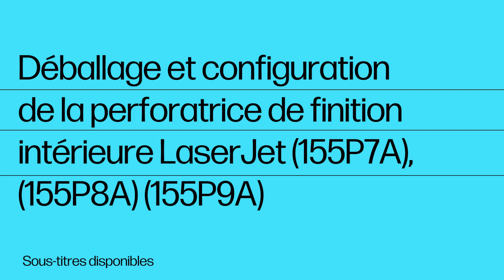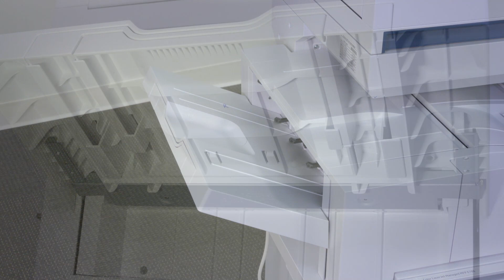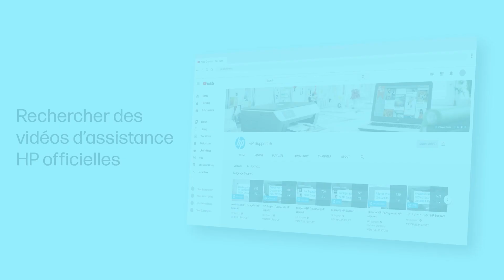Déballage, configuration | Perforatrice de finition HP LJ (155P7A, 155P8A, 155P9A) | HP Support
Découvrez comment déballer et configurer la perforatrice de finition HP LaserJet sur certaines imprimantes HP LaserJet Managed E7 et E8.
Procédure valable pour les modèles :
• Perforatrice de finition intérieure HP LaserJet 2/3 (Y1G02A)
• Perforatrice de finition intérieure HP LaserJet 2/4 (Y1G03A)
• Perforatrice suédoise de finition intérieure HP LaserJet (Y1G04A)
• Imprimante multifonction HP Color LaserJet Managed E78625, E78630, E78635
• Imprimante multifonction HP Color LaserJet Managed E87740, E87750, E87760, E87770
• Imprimante multifonction HP Color LaserJet E78523, E78528
• Imprimante multifonction HP LaserJet Managed E73130, E73135, E73140
• Imprimante multifonction HP LaserJet Managed E82650, E82660, E82670
• Imprimante multifonction HP LaserJet E73025, E73030

Chapitres :
00:00 Introduction
00:25 Déballage de la perforatrice 3 trous
00:39 Installation de la perforatrice 3 trous